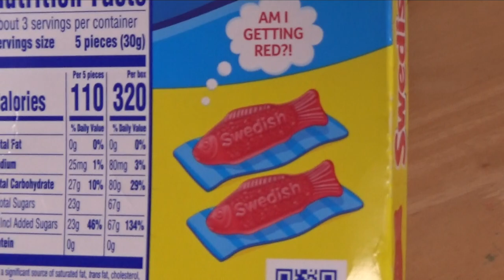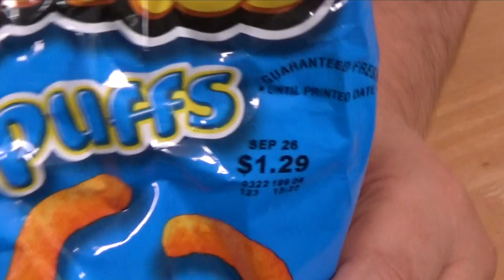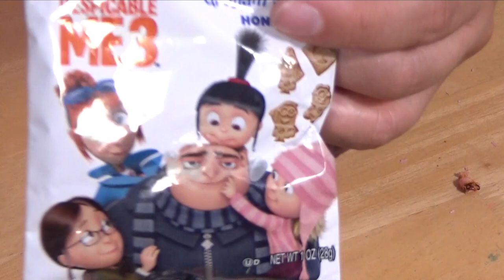Wacky Wednesday 110 - American Treats Taste Test, Warheads, Lemonheads, Hot Tamales, and lots more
Hello and welcome to another episode of DollyD TV.  In this weeks video, Isabella and Daddy taste test some treat from America.

Just a quick note  - we love people commenting on our videos, please remember Isabella is only 9 and Spencer is 6 and they do read the comments, if you leave nasty or unpleasant comments I'm afraid I will have to delete these. Thank you!

We are not sponsored or paid to promote these products, they are purchased out of our on pocket.

DollyD TV
CHIPPENHAM
SN15 9HR

Credits.

Background